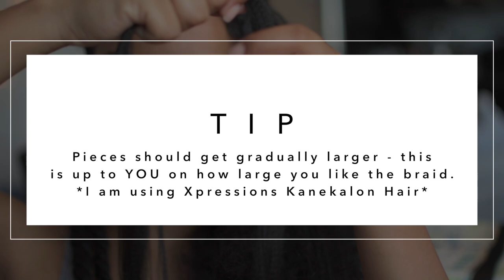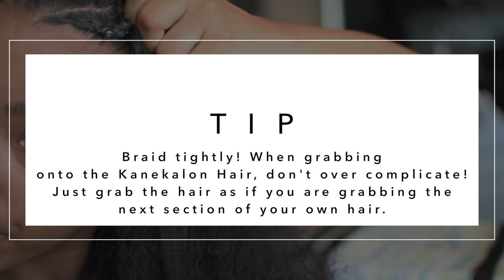DIY GHANA BRAIDS aka LARGE CORNROWS - Feed In Method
Hey Y'all! This video is a  look at how I did my Ghana Braids/Cornrows/Boxer Braids. This was my FIRST time doing them so this is a brief tutorial. I am still working on perfecting this technique but I think I did pretty good for my first time! Let me know if you all have any questions and I appreciate you watching!

(1 pack) Xpressions Kanekalon Hair
Design Essentials Natural Honey & Shea Edge Control
Design Essentials Coconut & Monoi Deep Moisture Milk Souffle

Home | New Living Room & Office Space!
B U S I N E S S:
Commonly Asked Questions:
What do I use to edit film?: